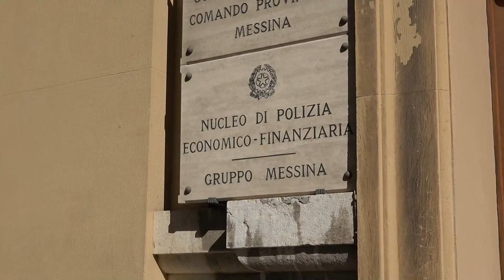Scarichi illegali nel fiume, tre persone segnalate per inquinamento ambientale a Mongiuffi Melia